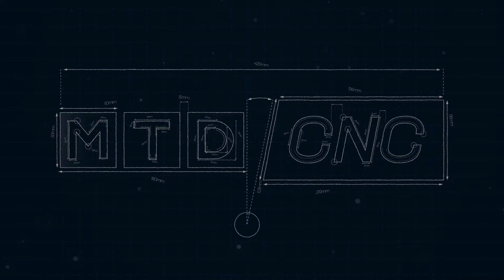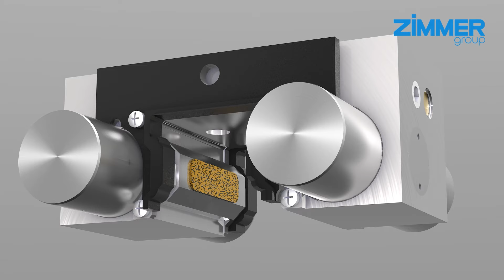Automate your production with bespoke end-of-arm tooling from Zimmer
If you’re looking to automate production with safe and reliable systems, Zimmer manufacture over 13,000 different automation components for bespoke projects! On today’s Technical Corner, Rowan Easter-Robinson of MTDCNC interviews Henri Millard of Zimmer to learn about a range of fail-safe systems and some unique patented technology for end-of-arm tooling. From grippers to industrial dampers and linear clamping, Henri demonstrates some of Zimmer’s safest products designed to increase longevity, reduce wear, and provide maximum safety for personnel and equipment.

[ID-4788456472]